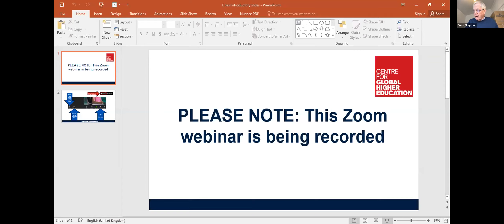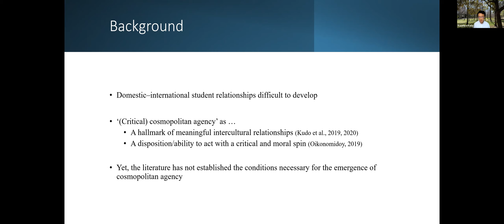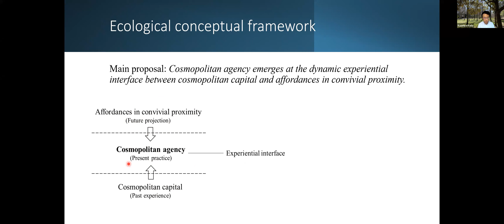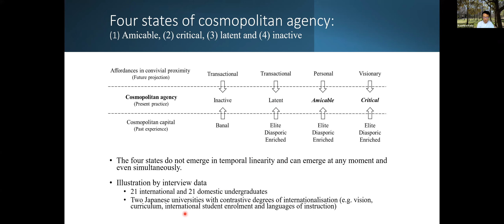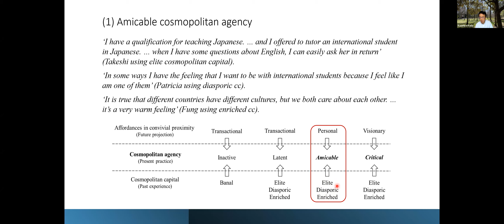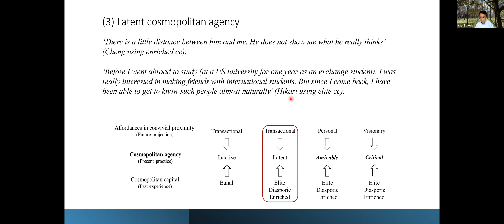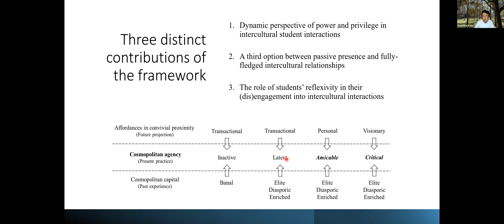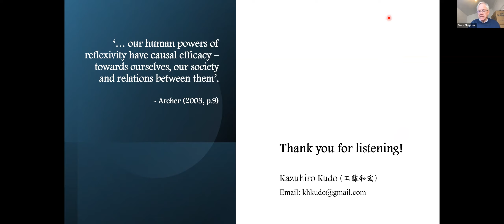Cosmopolitan agency & meaningful intercultural interactions between intl. & domestic students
FULL TITLE: Cosmopolitan agency and meaningful intercultural interactions between international and domestic students: An ecological conceptualisation

Kazuhiro Kudo, Dokkyo University

A growing number of studies on students’ intercultural interactions and learning in higher education contexts have placed cosmopolitanism and agency at the centre of conceptual and empirical inquiry. However, the merits of combining these concepts have received only marginal attention. While some recent studies have used ‘(critical) cosmopolitan agency’ as a promising conceptual tool to unpack the complexity of positive intercultural interactions, they lack clarity on what this concept means. Nor has the literature identified the conditions necessary for the (non-)emergence of this student agency.

This seminar aims to fill these knowledge gaps by presenting an ecological perspective of cosmopolitan agency as a hallmark of meaningful intercultural interactions between international and domestic students. A preliminary conceptual framework that captures the dynamic interactions between the individual (as a bearer of past experience) and the environment (as a trigger of future projection) in the (non-)emergence of cosmopolitan agency (as a present reflexive practice) is proposed. This framework is expected to shed new light on the issues of power, privilege, ethics and temporality in students’ engagement in intercultural interactions, as well as to support a third option for intercultural student interactions beyond passive presence and fully-fledged relationships.